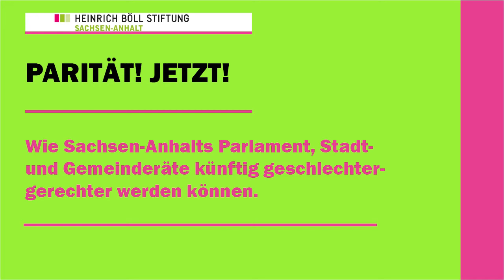Parität! Jetzt! - Live-Stream/Veranstaltungsdokumentation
Was muss jetzt passieren, damit wir in Sachsen-Anhalt künftig mehr Politikerinnen in den Parlamenten sehen? Was kann die Politik in Sachsen-Anhalt aus den gekippten Paritätsgesetzen in Brandenburg und Thüringen lernen? Wie müsste sich die politische Kultur, auch in den Parteien, wandeln, um mehr Frauen in die Parlamente zu bringen? Und wie kann mithilfe der Ausgestaltung der Wahlsysteme der Frauenanteil auf Landes- und Bundesebene verbessert werden?

Diese und weitere Fragen diskutierten wir mit Susan Sziborra-Seidlitz (MdL, Landesvorsitzende Bündnis 90/Die Grünen), Eva von Angern (Vorsitzende Landesfrauenrat Sachsen-Anhalt/MdL) und Friederike Theile (Landesfrauenrat Thüringen).